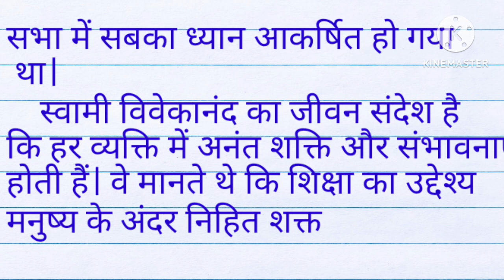Essay on Swami Vivekanand in Hindi| स्वामी विवेकानंद पर निबंध| swami vivekanand par nibandh